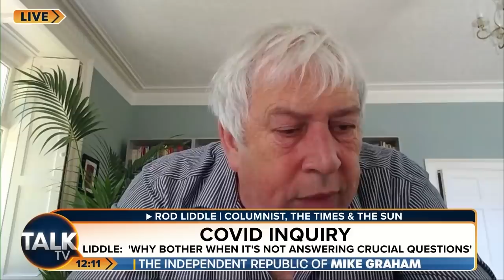“Identitarian Politics Is TEARING This Country Apart” Rod Liddle Fumes At Inclusive Army Ranks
The British Army is reportedly considering making ranks gender-neutral to be more inclusive of women.

General Sir Patrick Sanders, the head of the army, revealed conversations around the subject were currently taking place.

TalkTV’s Mike Graham is joined by columnist Rod Liddle to discuss the possible changes to army ranks.

Rod: “Putin will be trembling in his shoes won’t he? Identitarian politics is tearing this country apart.”